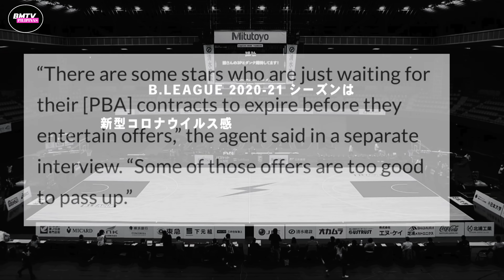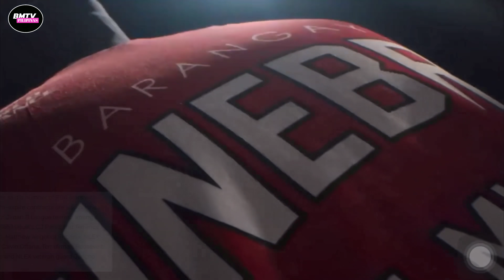BREAKING ! HALA GRABI ang dami palang pba player ang pwedeng mag b league | Kompirmadong may offer !